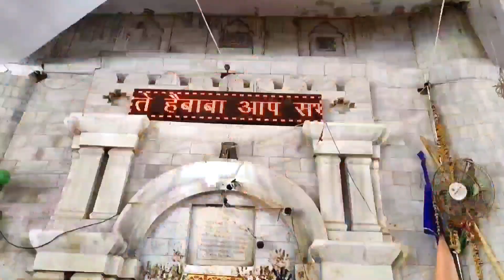आज गोगामेडी में जबरदस्त बारिश heavy rain in GogaMedi temple